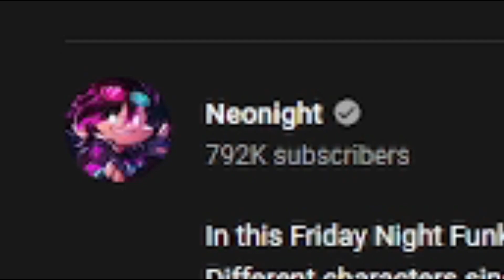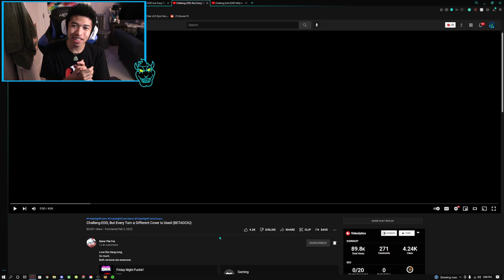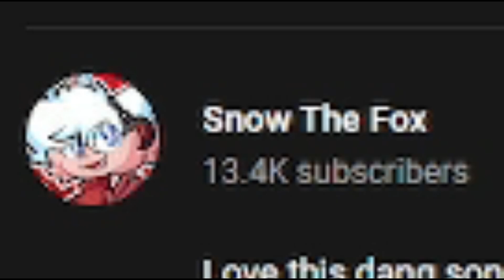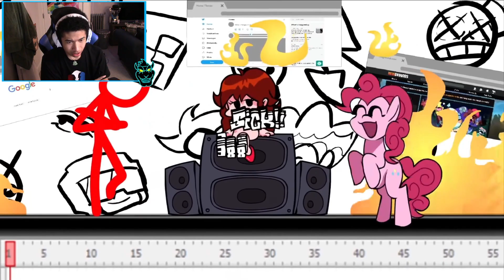Ranking Everyone Sings Challeng-EDD - Friday Night Funkin Online VS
We are back with Ranking Everyone Sings Episode 9! Today's we are Ranking Everyone Sings Challeng-EDD! Friday Night Funkin Online VS came out with a new challenge which was Challeng-EDD! VS Edd & Tord was amazing so we are going to rank everyone sings Challeng-EDD! I hope you enjoy it!

8owser BF Mod!

8owser16 Roblox Merch!